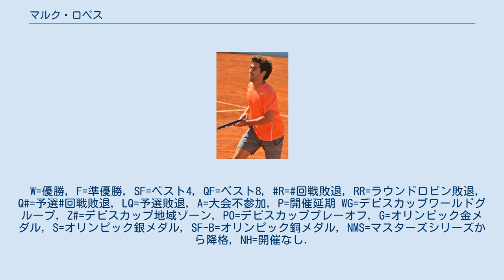マルク・ロペス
マルク・ロペス・タレース（Marc López Tarrés , 1982年7月31日 - ）は、スペイン・バルセロナ出身の男子プロテニス選手。
これまでにATPツアーでシングルスの優勝はないが、ダブルス14勝を挙げている。
 2016年全仏オープン男子ダブルスで優勝。
リオデジャネイロ五輪男子ダブルス金メダル。
2012年ATPワールドツアー・ファイナル男子ダブルス優勝の経歴がある。
 2012年のATPワールドツアー・ファイナルにもマルセル・グラノリェルスとのペアで決勝に進出しマヘシュ・ブパシ/ロハン・ボパンナ組を7-5, 3–6, [10-3]で破り優勝した。
 2014年全仏オープン男子ダブルスではマルセル・グラノリェルスとのダブルスで初めて4大大会ダブルスの決勝に進出した。
ジュリアン・ベネトー/エドゥアール・ロジェ＝バセラン組に3-6, 6-7(1)で敗れ準優勝となった。
全米オープンでもマルセル・グラノリェルスとのペアで決勝に進出したがブライアン兄弟に3-6, 4-6で敗れた。
 2016年全仏オープン男子ダブルスではフェリシアーノ・ロペスと組んで、3回戦で第1シードのエルベール/マユ組を7-6(7), 6-1で破ると、準決勝でディフェンディングチャンピオンのドディグ/メロ組を6-2, 3-6, 7-5で破り、自身初のグランドスラム決勝進出を果たす。
決勝ではブライアン兄弟に6-4, 6-7(6), 6-3で勝利し初のグランドスラムタイトルを獲得した。
 リオ五輪の男子ダブルスではラファエル・ナダルと組んで決勝に進出。
決勝でルーマニアのメルジャ/テカウ組に6-2, 3-6, 6-4で勝利し、金メダルを獲得した。